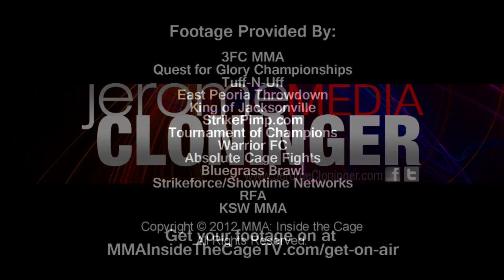MMA: Inside the Cage #108 - "Armbars and Polish Stars"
This week's episode, presented by Combat Sports Insurance, looks at the TOP 5 Pound-for-Pound Female Fighters of All Time!

Also, we'll preview the big KSW 20 card set for September 15th in Gdansk, Poland. That coverage will be capped off by one of Jan Blachowicz's most memorable fights!

Don't miss the CLIP OF THE WEEK competition, where 12 more highlights compete for an epic prize package from Elevation Training Mask, Gamma Labs, Film Harvest, VXRSI, BAMF Fight Gear, and Hunter MMA!]